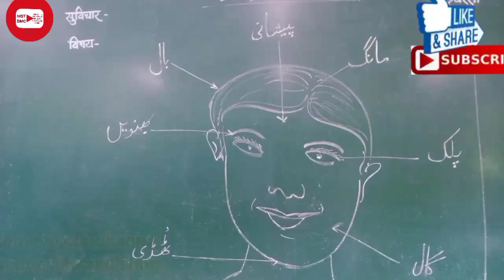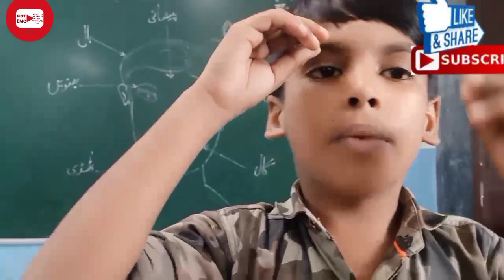Standard Two||Subject:Urdu ||Balbharti ||Dusri Jamaat|| 2_Mera Badan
Description:
Urdu Balbharti Dusri Jamaat 2_Mera Badan
Lesson No.2
 سبق نمبر ۲۔ میرا بدن :
*ویڈیو دیکھنے کے لئے بہت بہت شکر یہ-